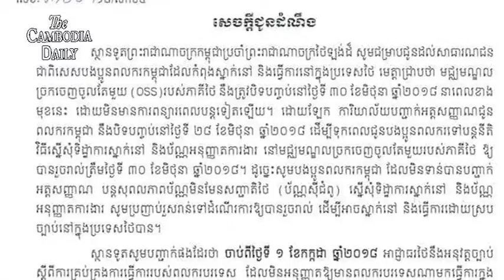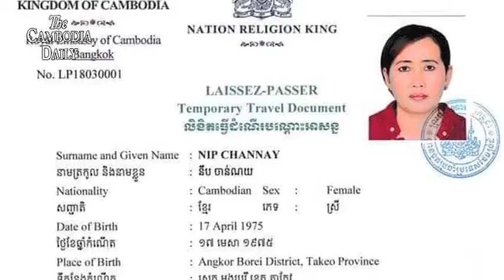ពលករខ្មែរធ្វើការខុសច្បាប់កំពុងភ័យខ្លាចបញ្ជូនត្រឡប់ទៅកម្ពុជាវិញ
ពលករខ្មែរធ្វើការខុសច្បាប់កំពុងភ័យខ្លាចការចាប់បញ្ជូនត្រឡប់ទៅកម្ពុជាវិញ

ពលករខ្មែរជាច្រើននាក់ដែលទៅធ្វើការក្នុងប្រទេសថៃដោយខុសច្បាប់ កំពុងតែភ័យខ្លាចអាជ្ញាធរថៃ ចាប់បញ្ជូនពួកគេត្រឡប់ទៅស្រុកកំណើតវិញ។ ការព្រួយបារម្ភនេះ គឺដោយសារដល់ថ្ងៃឱសានវាទដែលក្រសួងការងារថៃចាប់ផ្ដើមអនុវត្តច្បាប់លើពលករទាំងឡាយណាដែលធ្វើការងារខុសច្បាប់នៅក្នុងប្រទេសថៃ។
ជាងនេះទៅទៀត ពលករធ្វើការខុសច្បាប់នៅតំបន់ខ្លះ បានចាប់ផ្ដើមរត់គេចខ្លួន ពីកន្លែងធ្វើការ ដោយមិនហ៊ានប្រថុយធ្វើការដូចពេលមុនទៀតនោះឡើយ។
ស្ថានទូតខ្មែរប្រចាំទីក្រុងបាងកក កាលពីដើមសប្តាហ៍កន្លងទៅនេះ ក៏បានជូនដំណឹងដល់ពលករខ្មែរក្នុងប្រទេសថៃដែរថា  ចាប់ពីថ្ងៃទី១ ខែកក្កដា ឆ្នាំ២០១៨ ទៅ   អាជ្ញាធរថៃនឹងចាប់ផ្ដើមអនុវត្តច្បាប់ស្តីពីការគ្រប់គ្រងការធ្វើការរបស់ពលករបរទេស ដោយមិនអនុញ្ញាតឲ្យពលករខុសច្បាប់បន្តធ្វើការក្នុងប្រទេសថៃទៀតនោះឡើយ ហើយថា ប្រសិនបើពលករណាដែលហ៊ានរឹងទទឹង ពួកគេអាចប្រឈមនឹងការផ្តន្ទាទោសតាមផ្លូវច្បាប់។
ជាងនេះទៅទៀត ស្ថានទូតខ្មែរ បានរៀបចំចេញលិខិតធ្វើដំណើរបណ្ដោះអាសន្ន ដល់ពលករដែលមិនមានឯកសារធ្វើការនៅក្នុងប្រទេសថៃឲ្យពួកគេអាចធ្វើដំណើរត្រឡប់ទៅប្រទេសកម្ពុជាវិញ។ ស្ថានទូតក៏បានអំពាវនាវឲ្យពលករទាំងអស់ អនុវត្តតាមការជូនដំណឹងរបស់ស្ថានទូត ដើម្បីចៀសវាងបញ្ហាផ្សេងៗដែលអាចកើតមានឡើងនៅក្នុងកំឡុងពេលការអនុវត្តនេះ។
ក្រុមសិទ្ធិមនុស្សបានរិះគន់ថា ចំណាត់ការរបស់អាជ្ញាធរកម្ពុជាមិនមែនជាដំណោះស្រាយល្អនោះទេ ពីព្រោះពលករអាចប្រឈមនឹងការទទួលទោសតាមច្បាប់របស់ថៃ នៅពេលណាពួកគេធ្វើដំណើរមកកាន់ប្រទេសថៃដើម្បីស្វែងរកការងារធ្វើវិញនោះ៕